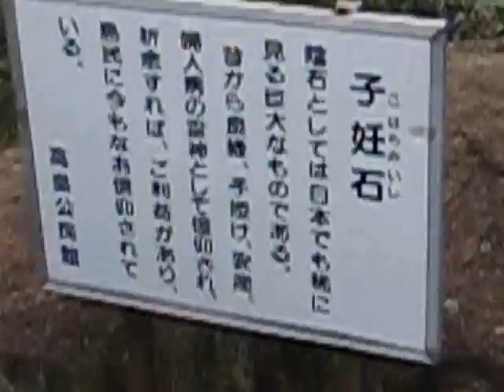笠岡諸島探訪シリーズ②高島の子妊石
安産・子授けの祈願石として昔から信仰されている。